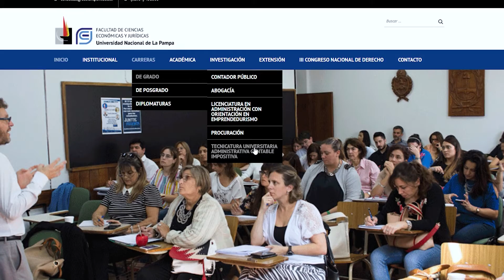Trabajadora no docente de Departamento Alumnos - Daniela Guzmán